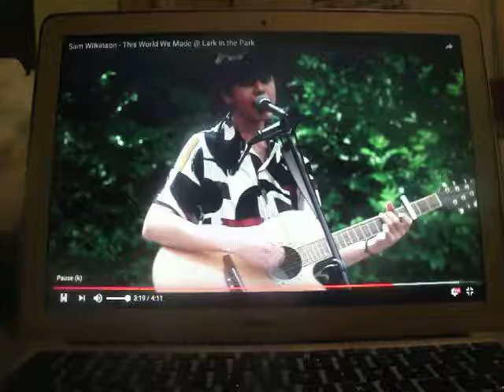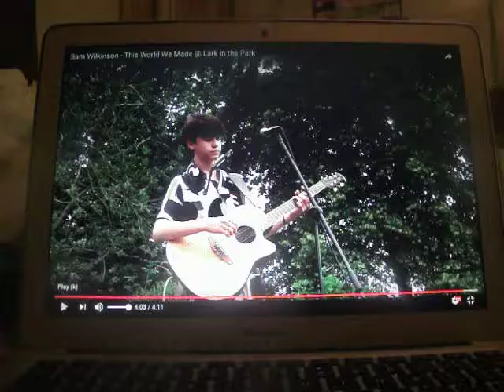Sam Wilkinson sings his original "The World we Made"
I am just so blown away by this young fellow. This song brought me to tears. I am so happy to see that Sam is out there writing songs and making videos and playing festivals. I expect Danny Jones is touched as well. Wanna see more, I know I do. Visit Sam's youtube page for more amazing songs!